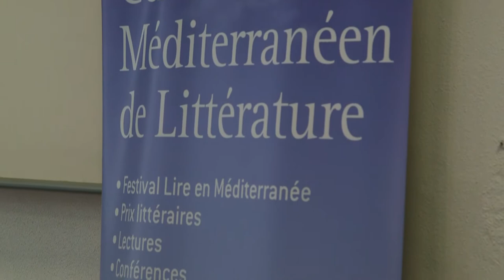Lluis Llach et "Les yeux fardés" - Son nouveau roman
Lluis Llach était présent Samedi 15 Octobre au Palais des congrès de Perpignan où lui a été remis le prix Méditerranée 2016 pour son premier roman "Les yeux fardés".